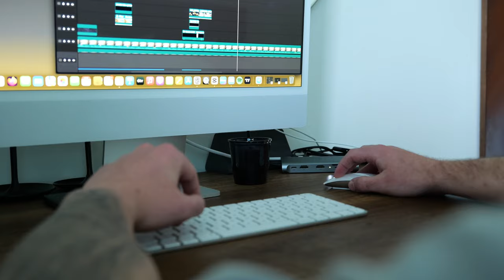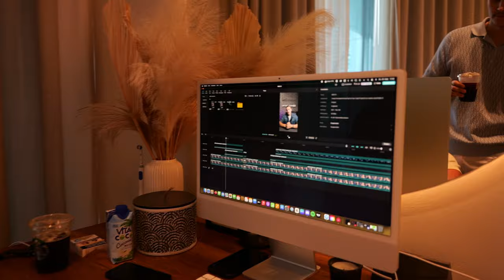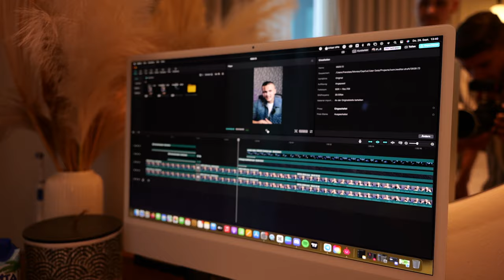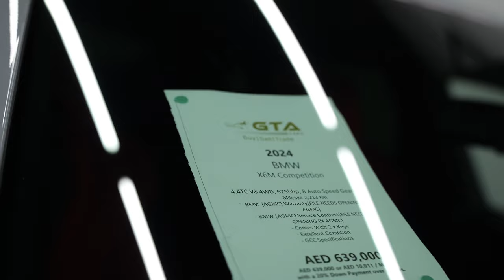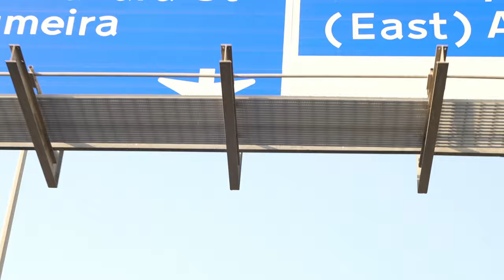Zurück in Dubai - Dubai Mall, Car Shopping, Room Tour - SuperiorLife Vlog #1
Sommerpause ist vorbei und wir sind zurück in Dubai.

Get You're Mines Still (feat. Drake) by Yung Bleu, Drake and over 1M + mainstream tracks

License ID: 9wnxavJrO1x

Get Yessirskiii by Lil Uzi Vert, 21 Savage and over 1M + mainstream tracks

License ID: 6r2GVxN7gex